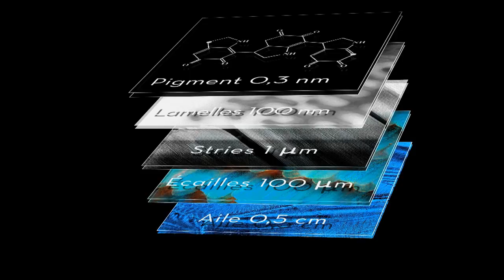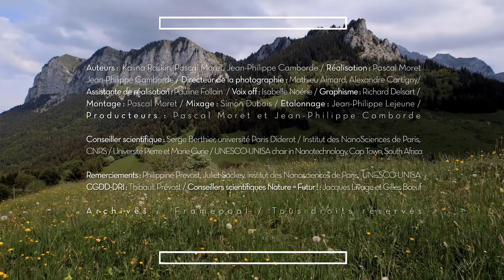Un papillon solaire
Le papillon morpho est en passe de devenir un acteur important de la transition énergétique grâce à l'étonnante structure de ses ailes qui inspire les physiciens tel Serge Berthier, professeur à l'Institut des nanosciences de Paris. Lorsque la température s'élève au-dessus de 40°C, les ailes irradient des infrarouges, ce qui permet de faire baisser la température... et accessoirement de donner au papillon cette magnifique couleur bleue. Un phénomène qui pourrait être reproduit pour maintenir les panneaux photovoltaïques à une température qui ne les détruit pas.

Série Nature = Futur
Une co-production La Belle Société Production, Universcience, Muséum national d’histoire naturelle, Inserm, CNRS, Ceebios, Ville de Senlis, France TV Education, Away to Wake up productions.